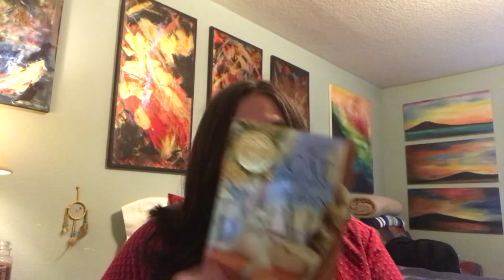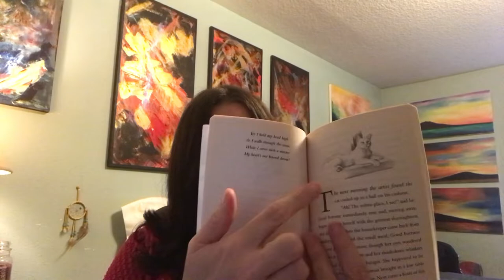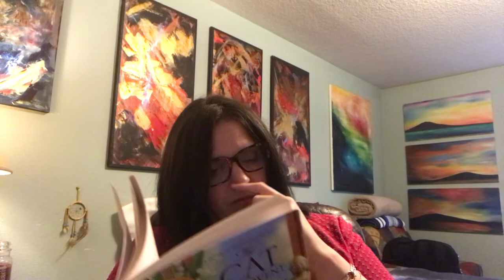Children’s Literature Newbery Book Review “The Cat Who Went to Heaven” by Elizabeth Coatsworth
In this video I do a review and discussion of the book The Cat Who Went to Heaven by Elizabeth Coatsworth. This book is a newbery award winner about a Buddhist folktale with a powerful and heartwarming message at the end.